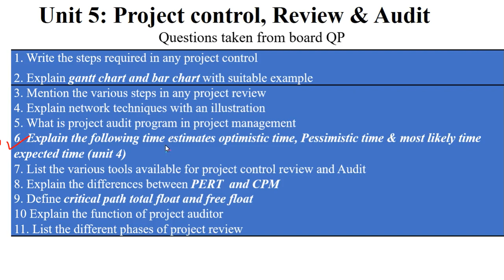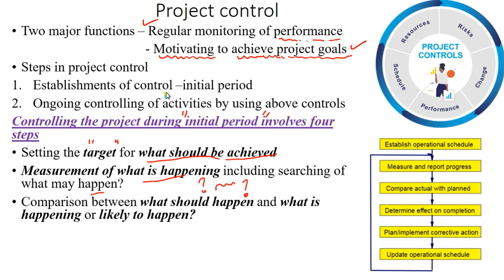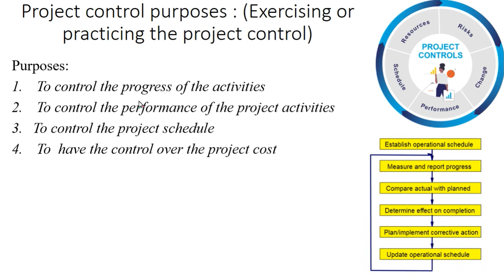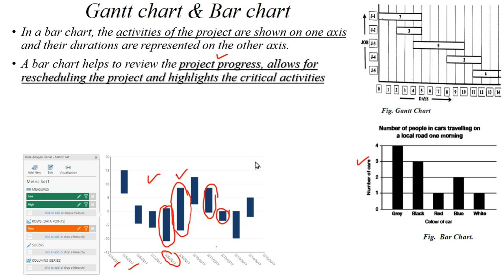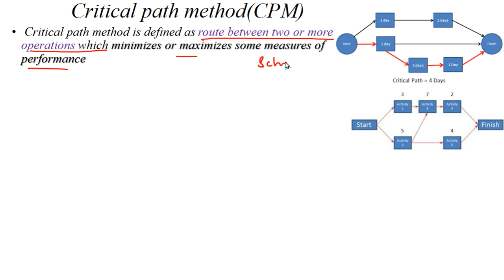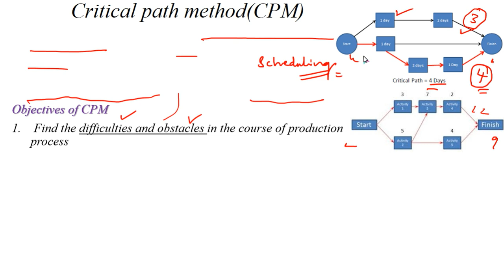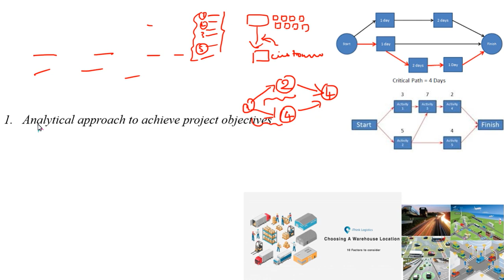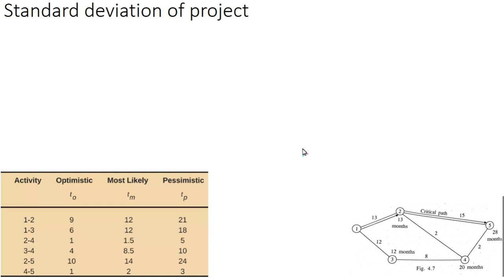unit 5 Project control steps Critical path method